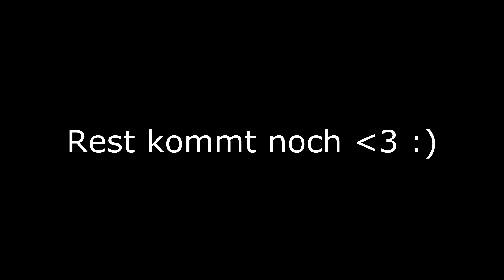OneMan2Balls presents CBDPREISWERT | Trailer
ACHTUNG! Dieses Video soll nicht zum Drogenkonsum verleiten! Es geht um Wissenschaftlich bewiesenes MJ.
Weil ihr ja alle Den Trailer haben wollt.
💚 20% Sparen mit folgendem Code: "cbdpreiswert20"